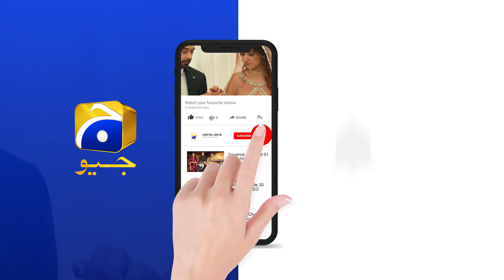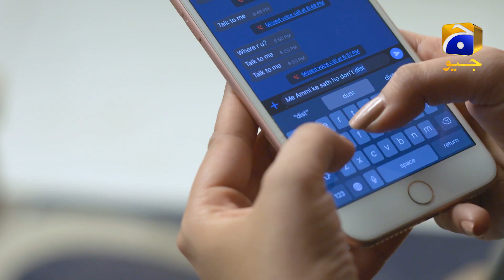Fitoor | Episode 38 | Best Scene 06 | HAR PAL GEO